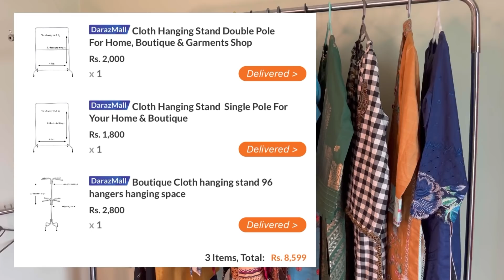Ao Jee Ao - Booot Wadiya Dress Designing 😍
Or ap logo ki Eid ki Taiyarian hogaein ? 💕